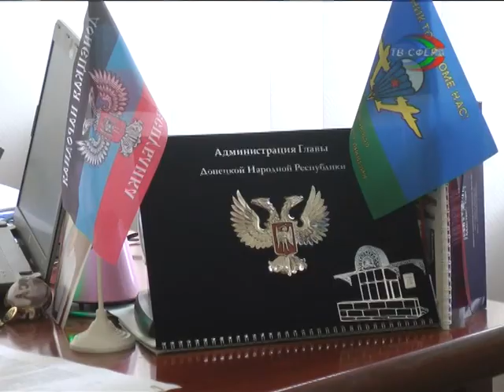Стартовые сбои отопительного сезона.